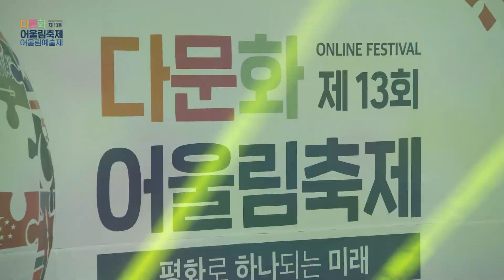[어울림 예술제] 월량 - 중국 전통춤 + 힙합 댄스 | 전주 | 제13회 다문화 어울림축제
이 팀의 공연이 좋다 또는 응원한다 하면~ '좋아요👍 '를 꾸욱! 눌러주세요!!

월량 (전주) - 중국 전통춤 + 힙합 댄스
전주센터는 달을 보면서 보고 싶어 하는 사람에 대한 진한 그리움을 표현한 소수민족 춤과 힙합 댄스를 보여드리겠습니다